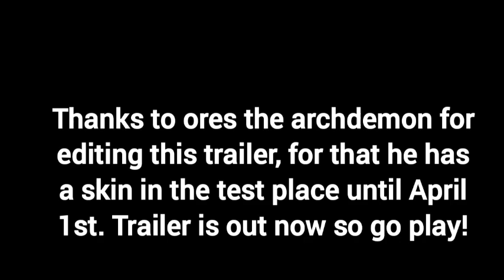Fish Adventure Trailer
Thanks to @oresthearchdemon for editing this trailer!
THINGS ARE SUBJECT TO CHANGE!